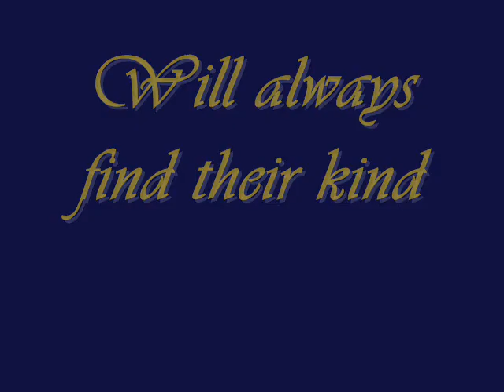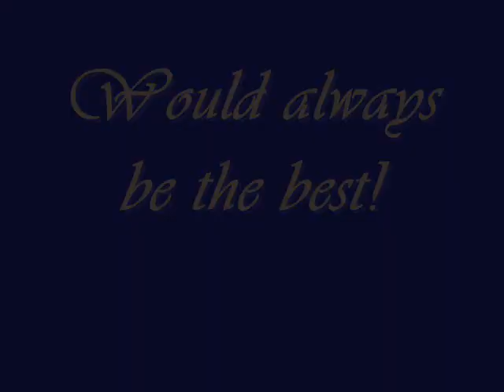The Mighty Ravenclaws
I mainly did this for my Guild on neopets, asked for by my Head of House :) (Im a Ravenclaw BTW)